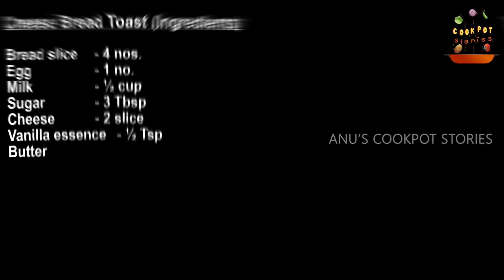Easy ബ്രെഡ് ടോസ്സ്റ് | Cheese French Toast | Bread Recipe | Lunch Box Recipe [Malayalam]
Hi Friends,

Today's Cookpot Story is - How to make Easy and Tasty Bread Toast | Cheese french Toast

Bread Toast | Cheese french Toast preperation is very Easy and the taste is amazing. Bread Toast | Cheese french Toast can be served as a Breakfast it can be considered as a Lunch Box Special for Kids. Kids will love this.

Please follow the instructions in the video to make easy and tasty Bread Toast | Cheese french Toast .

Please try it and comment the feedback about the Cheese french Toast.

Ingredients for this Easy and Tasty Bread Toast | Cheese french Toast

Tasty Bread Toast | Cheese french Toast

Bread slice        - 4 nos.
Cheese              - 2 slice
Vanilla essence - ½ Tsp
Butter